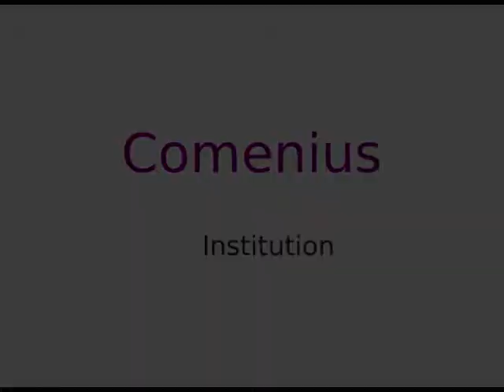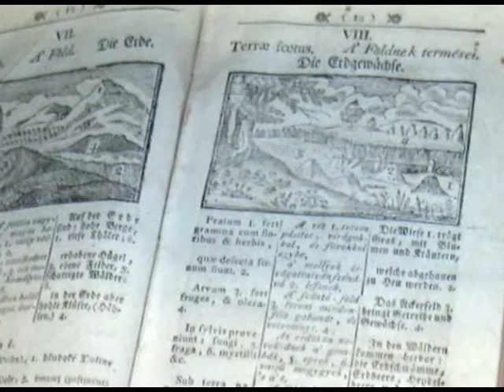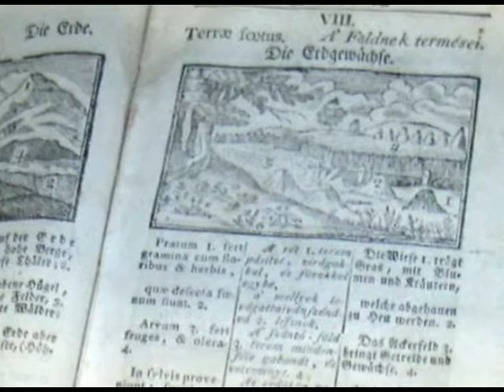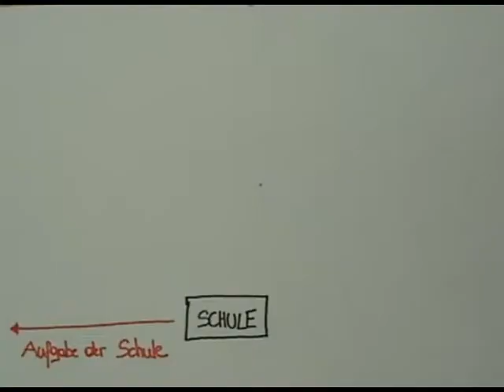Comenius Institution Orientierung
Comenius Konzept der Institution Schule